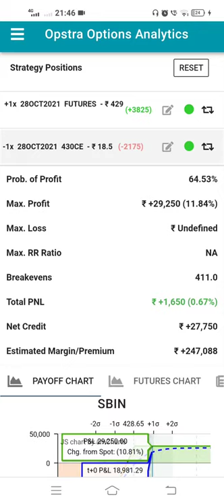How to hedge portfolio of delivery investment and futures? || covered call startegy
Follow Instagram id optionableGainers for market Updates